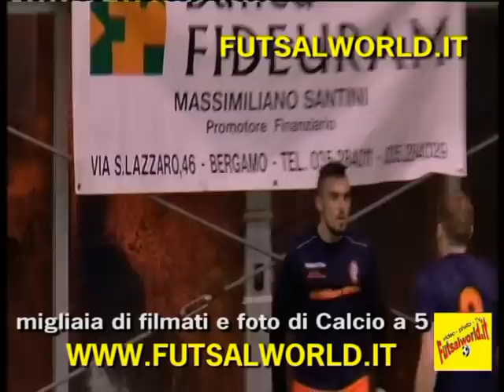16/11/18 Chignolese C5 - Area Indoor , highlights , Serie C1 - futsal / calcio a 5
FUTSALWORLD.IT ... 16/11/18 Chignolese C5 - Area Indoor , highlights , Serie C1 - futsal / calcio a 5